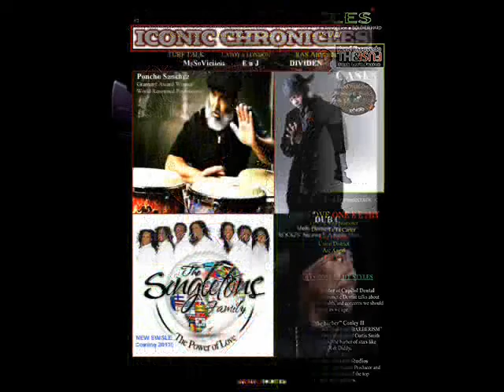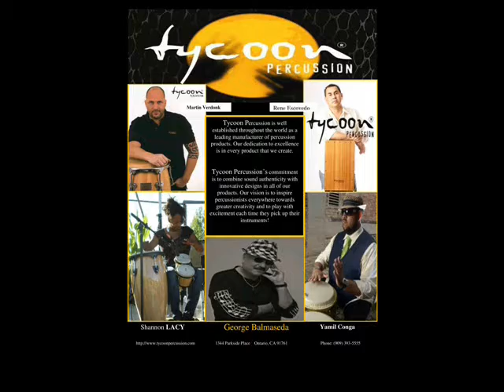KOKANE interview w/ Ms. LACY KZCT & Iconic Chronicles Magazine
The Legendary Kokane interviews with Shannon Lacy aka Ms. LACY of KZCT Vallejo, OZCAT Radio and ICONIC CHRONICLES MAGAZINE. Over coming obsticles to reach the top and architecting some of the fonkiest hits the industry has ever released! Read the full interview in Iconic Chronicles Magazine.IconicChroniclesMagazine.com